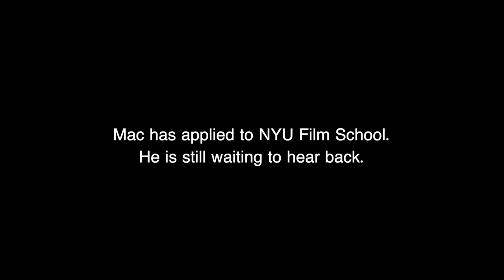Angry Boy Makes Movie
Directed, written and edited by Nathan Carter and Tiana Lam
Starring: Nate Ives